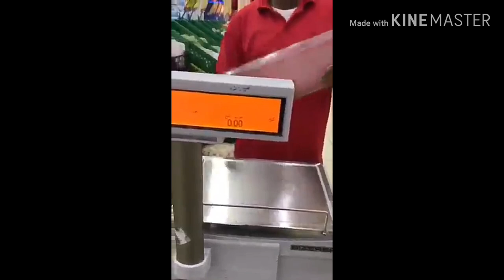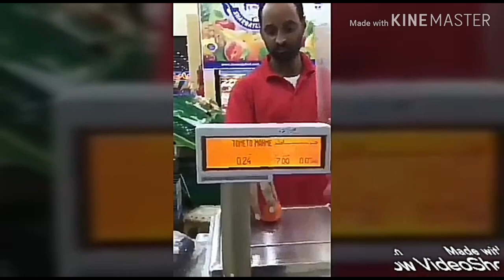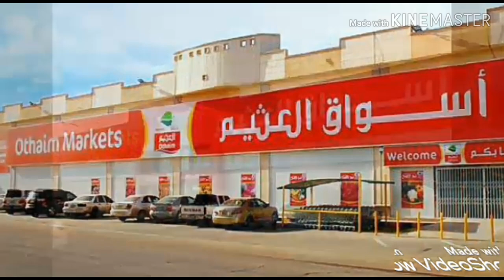now the markets in saudi arabia has also started fraud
now the markets in saudi arabia has also started fraud.ab saudi arab ki markets me b frad shoro ho gea